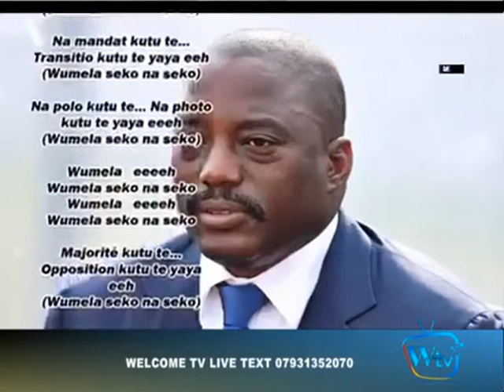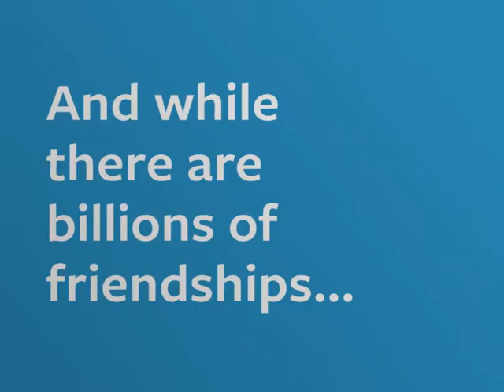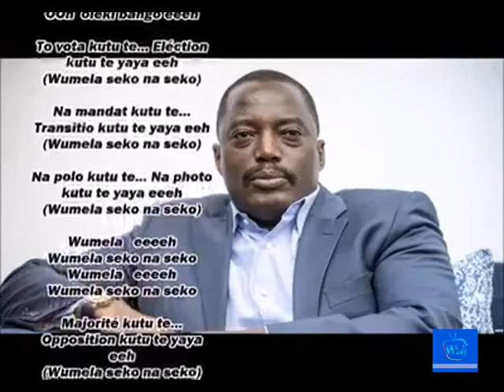Flash flash flash Mike Mukebayi,Ndeko Eliezer et Daniel Safou jouent un mauvais coup a Peter Tiany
Watch Welcome TV everyday at Sky channel 793 MATV, Welcome TV from 3pm to 5pm and 11pm to 12am, Saturday from 1pm to 5pm, you can also watch live free subscribe for more video.